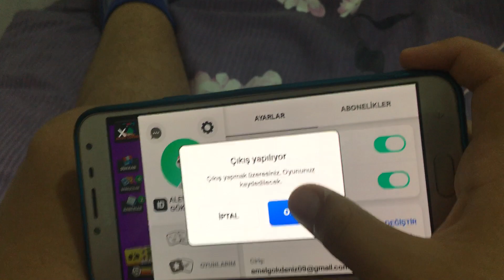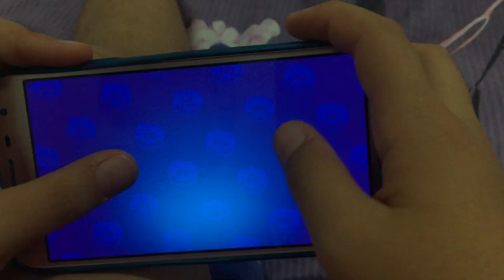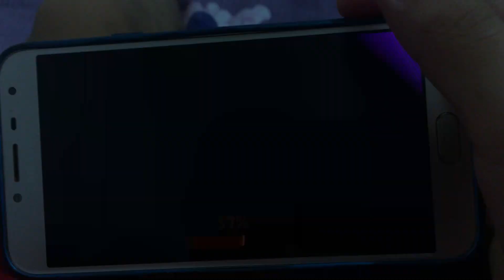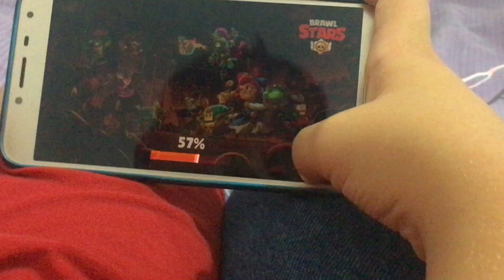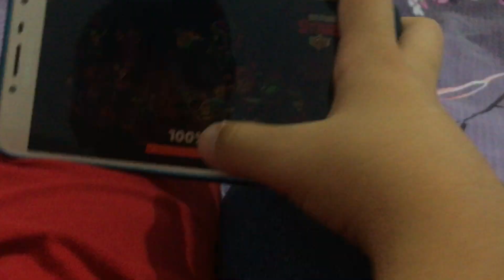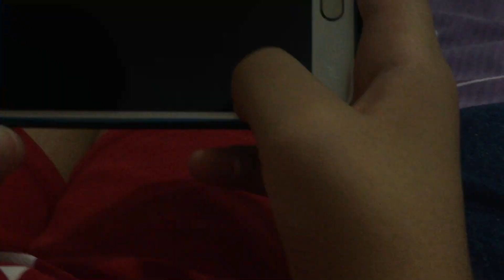10 Ekim 2021